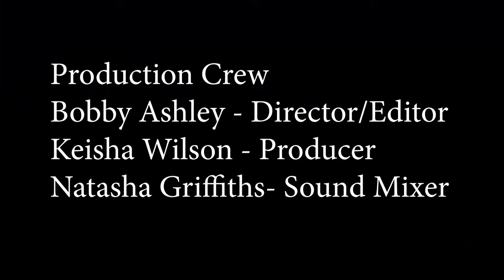Brooklyn College: International Student's Perspective - Chen-Shen Fan (Taiwan) Native Language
Experience the beauty and energy of Brooklyn College in this video, Brooklyn College: International Perspective - Chen-Shen Fan (Taiwan) celebrates what makes Brooklyn College so special – its campus beauty, the spirit of inclusiveness, and commitment to serving international students.

Credits:

Directed and edited by Bobby Ashley. Produced by Keisha Wilson.  Directors of Photography: Bobby Ashley and Keisha Wilson. Sound Operator: Natasha Griffiths.  Music by JurdBeats. A production of International Student and Scholar Services.